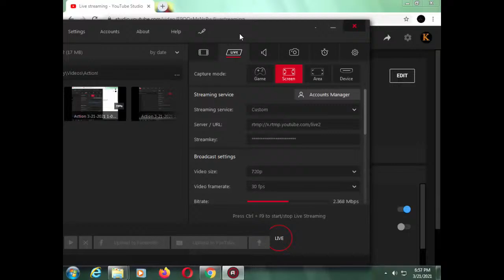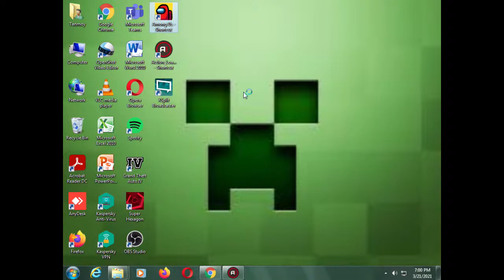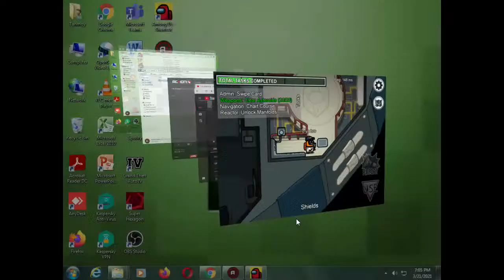Krishnendu Chatterjee Live Stream